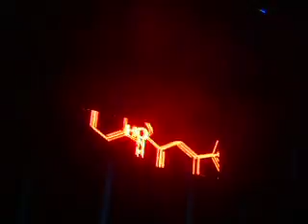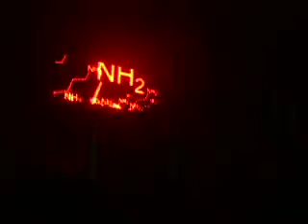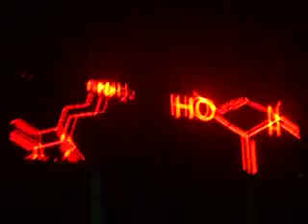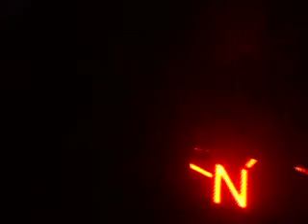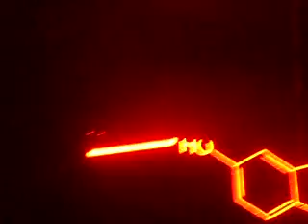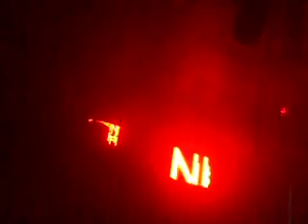Jimmy Van M ♦ DashClub Rosario 18/09/12